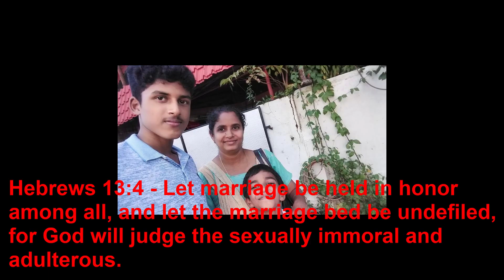Best wishes to Rilu and Tom